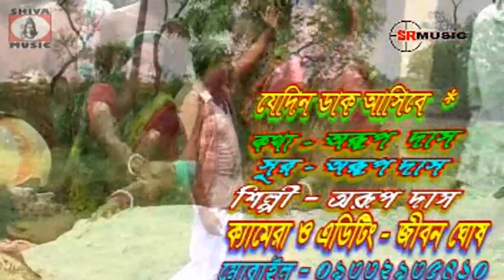Purulia Song 2022 [ Pakhi Jabe Ude Go ] Superhit { Manbhum Bangla Gaan }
Under Exclusive Digital Rights Agreement with  SR MUSIC { Bijoy Singha/ Shyam Jii }

Album Name  : BEIMAN PRIYA
Song        : Pakhi Jabe Ude Go
Director    : Shyam jee
Singer        :  Aroop Das
Music Label: Shiva Music